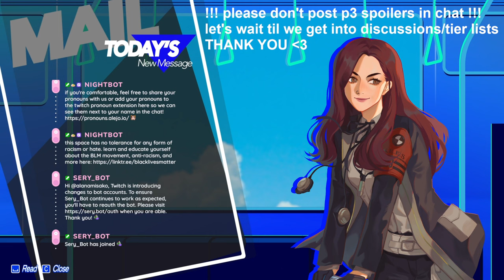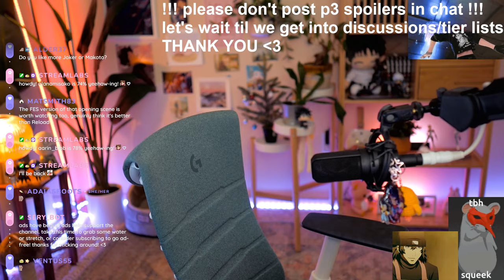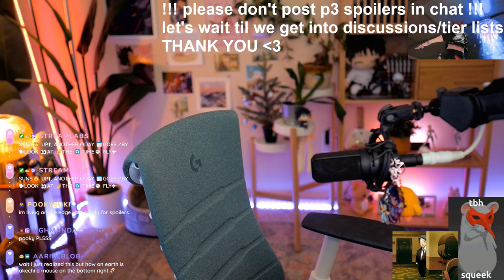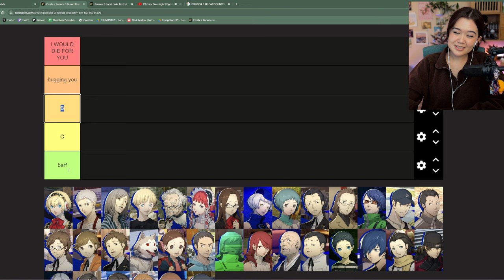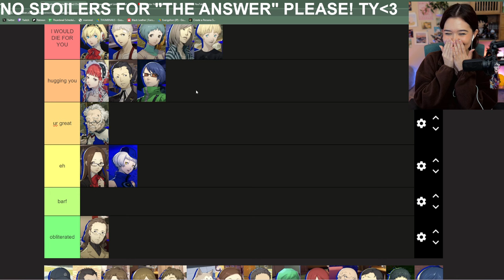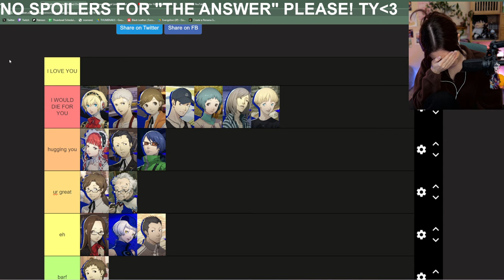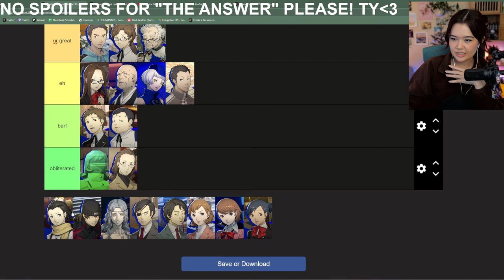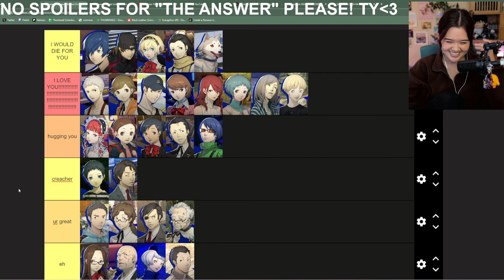Persona 3 Reload/P3 Dancing Discussion - First Playthrough (Part 25)